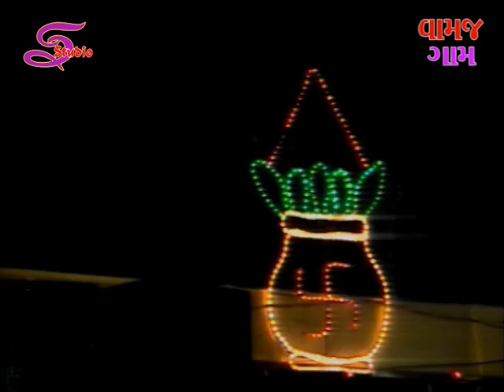vamaj garaba -2014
Siddheswari studio in kadi